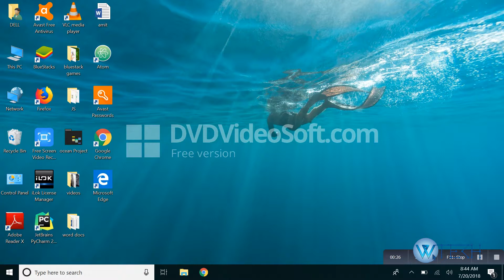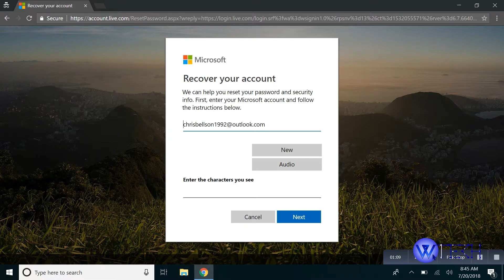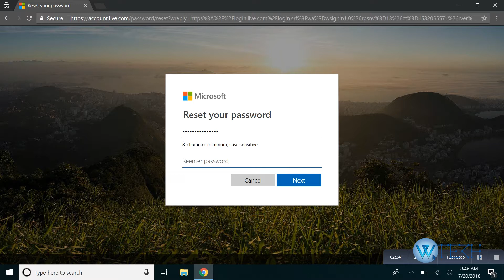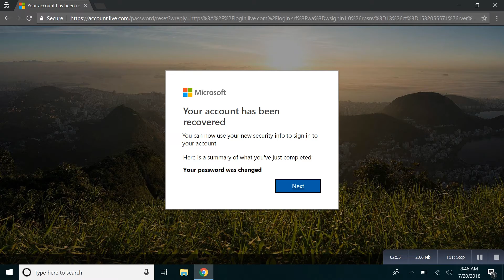How to Reset Outlook Password Instantly? Outlook Account Password Recovery 2018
If you forgot the password you used to sign in to Outlook.com then we can help you reset your password within few minutes.

Are you having problems trying to remember your Outlook password? You can simply reset the password. It is easy to misplace or forget your password but there is always an option where you can reset your current password to login into your account. Stay with us till the end of the video and we will guide you with your password reset.